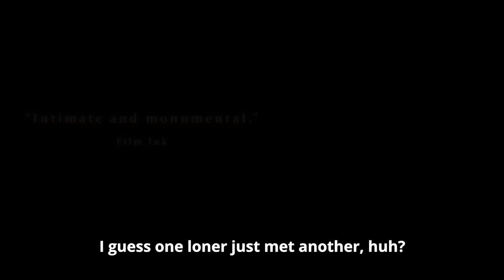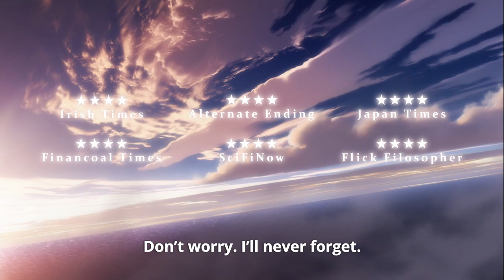Official Maquia Trailer (COMING SOON)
In this eternal moment, I'll weave my life with yours.

Acclaimed screenwriter Mari Okada (Anohana: The Flower We Saw That Day) makes her directorial debut in this moving animated fantasy feature, Maquia: When the Promised Flower Blooms.

The people of Iorph have a lifespan of hundreds of years and maintain their teenage appearances for life, but when the peace of this town is shattered by those who want the secret to their longevity for themselves, a young girl named Maquia is forced to escape. Wandering the land alone, upon finding an orphaned baby she chooses to raise him, but as this boy grows up so the difference in their lifespans is thrown into ever-sharper relief.

Norwegian Premiere Januray 9, 2019